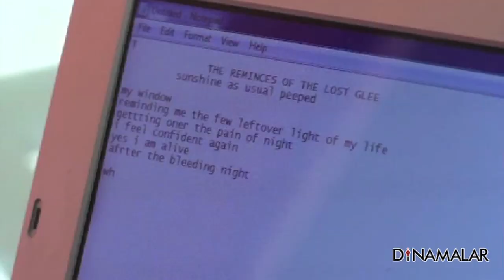நவீன ஆங்கில கவிதாயினி